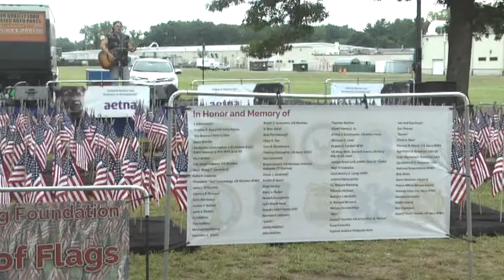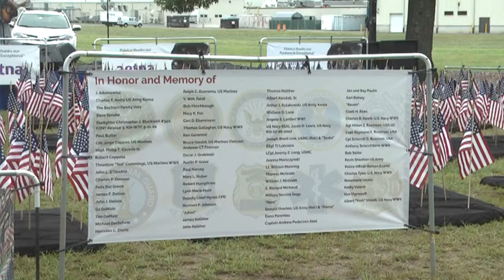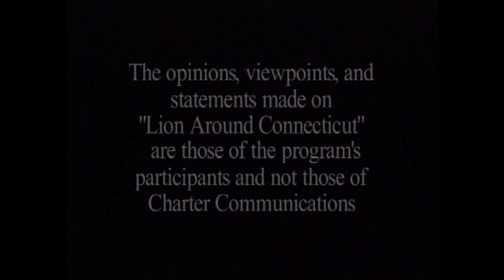Lion Around CT E269 Fidelco Walk for Independence pt 2